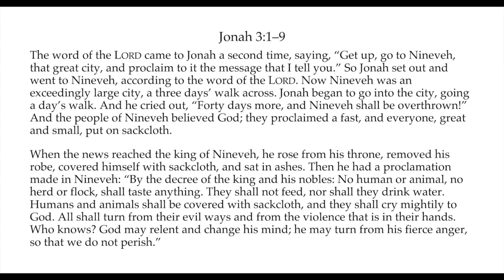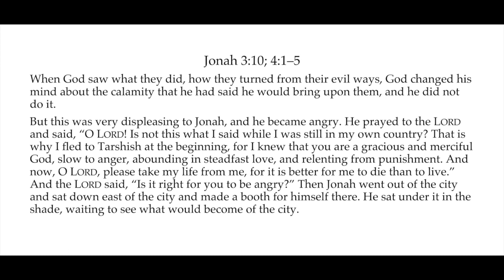Pastor David's Sermon, "The Reluctant Prophet," November 26, 2023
Rev. David Cushman is interim pastor of the Baptist Church in the Great Valley, Devon, PA. Visit us at bcgv.org.
Pastor David's text is from Joshua, chapter 4, and the beginning of chapter 5. God has commanded Joshua to travel to Nineveh, the capital of Assyria, to tell the residents that, due to their wickedness, their city will be destroyed. The populace, as well as the king, quickly begin to atone by fasting and putting on sackcloth. Seeing this, God relents, sparing the city, but Joshua is angry because he didn't want this responsibility.
We modern people have our own Ninevehs inhabited by modern Ninevites—places and people with whom we do not want to have any dealings, They are people who just don’t get it.  People who are so different in lifestyle or belief that we have no hope for them. Who lives in your Nineveh? The God of all compassion may send some unlikely Jonah to speak a word of guidance to us.